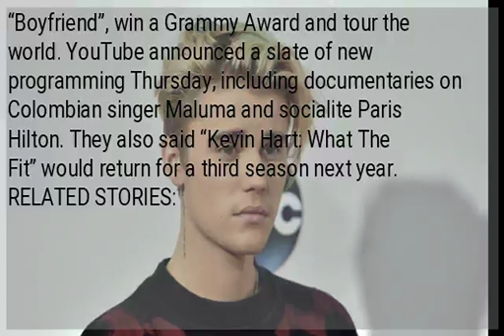Justin Bieber working with YouTube on ‘top secret project’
Justin Bieber got his start posting cover songs on YouTube and now he’s working with the platform on a “top secret project.” YouTube announced Thursday that it is planning a project with the Grammy-winning Canadian pop star, set to premiere next year. No more details about the Bieber special were revealed. Before releasing his debut song in 2009, Bieber gained popularity from posting his performances on YouTube. He went on to top the pop charts with hits like “Sorry” and “Boyfriend”, win a Grammy Award and tour the world. YouTube announced a slate of new programming Thursday, including documentaries on Colombian singer Maluma and socialite Paris Hilton. They also said “Kevin Hart: What The Fit” would return for a third season next year.  RELATED STORIES: ...